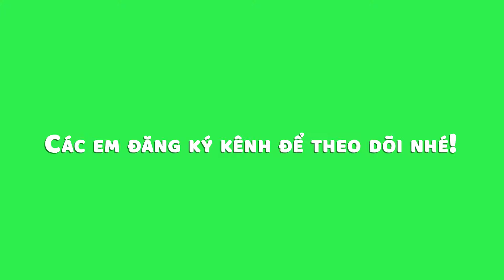Vẽ Thạch Sanh bắn đại bàng cứu Công Chúa - Vẽ truyện cổ tích Thạch Sanh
Các em muốn hỏi và yêu cầu gì thì nhắn tin qua Facebook cho anh, anh sẽ trả lời nha